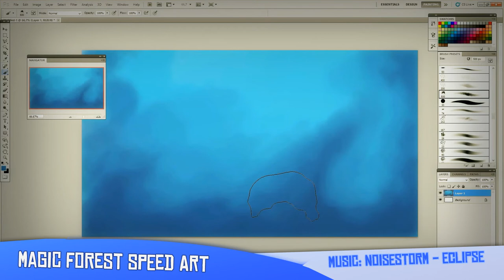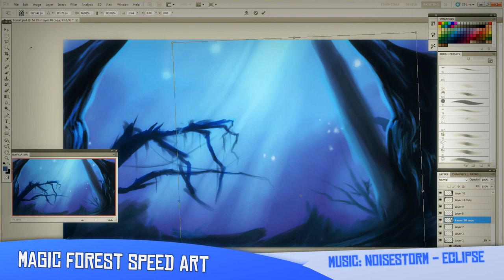FrostwindzDrawing | Magic Forest | Speed Art